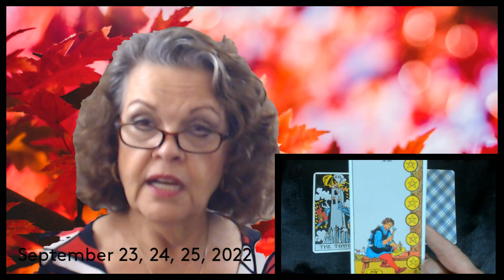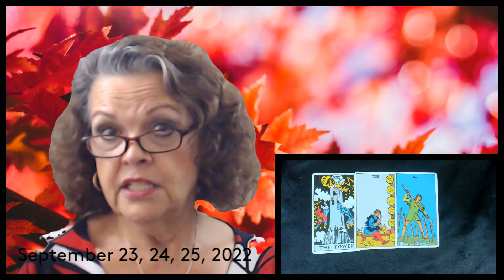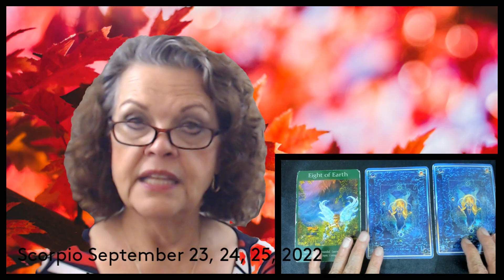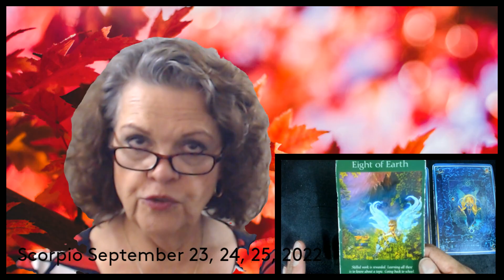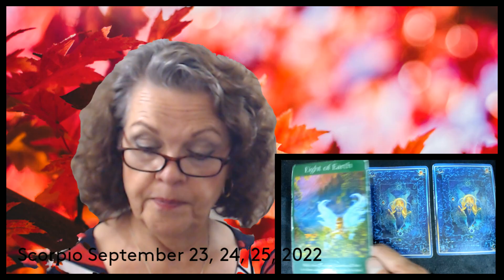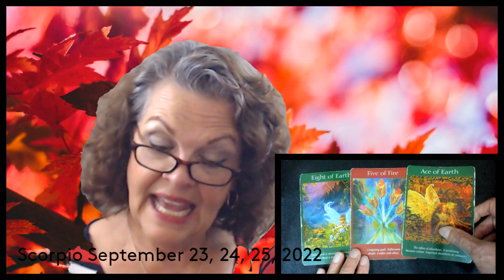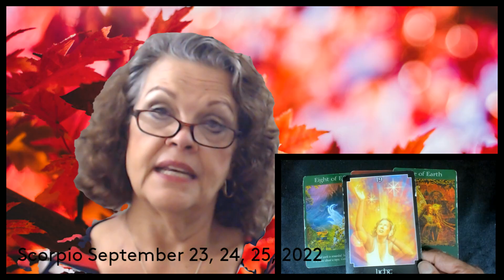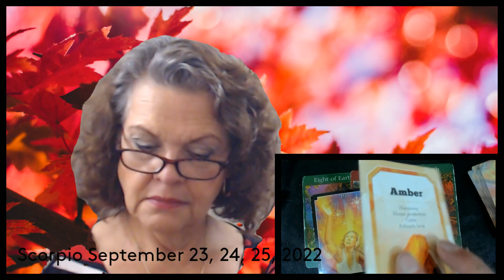Scorpio September 23, 24, 25, 2022 See The Light!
Sound is okay?